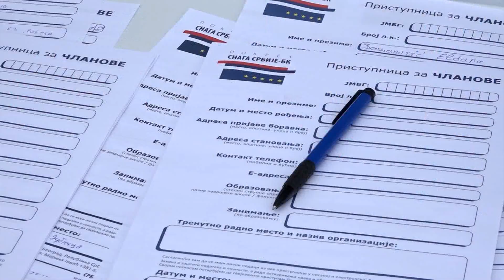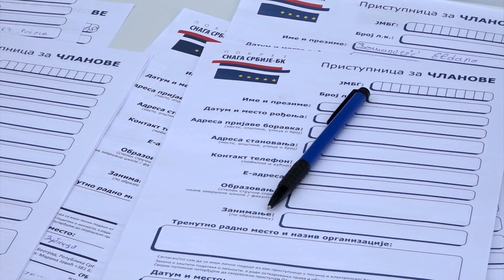Karić razgovarao sa meštanima Požege o ekonomskoj i privrednoj situaciji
Narodni poslanik i zamenik Pokreta SNAGA SRBIJE Bogoljub Karić, Dragomir J. Karić, nakon Gulašijade u Jasenovu, dodeljivanja "Dragačevskog pobednika" najboljem trubaču Guče i uručenju ordena porodice Karić preduzetniku iz Požege, obišao je štandove PSS-BK u Požegi.

"Preko 50 ljudi je za samo sat vremena potpisalo pristupnice i u većini su mladi ljudi koji nisu do sad bili priključeni nekoj partiji. Pored njih su i oni koji su prestali da budu aktivni, pa su odlučili da se nakon nekog vremena ponovo vrate i podrže još jače našeg koalicionog partnera SNS na čelu sa našim predsednikom Srbije Aleksandrom Vučićem", objašnjava Dragomir J. Karić.

Promocija Pokreta SNAGA SRBIJE Bogoljub Karić, naišla je na sjajan odziv među stanovnicima Požege, koji su se juče u velikom broju učlanili u stranku.

Ono što je i te kako bitno, veliki broj mladih pristupio je Pokretu u nadi da će im biti bolje sutra, što ističe i predsednica Opštinskog odbora Slađana Milčanović.

"Za samo dva meseca prikupili smo preko 250 pristupnica, što i nije tako malo. Ljudi su videli viziju našeg predsednika, verujući i nama iz Opštinskog odbora. Iz dana u dan nas ima sve više, a za ovo kratko vreme koliko je postavljen štand u centru Požege, prilazili su nam, informisali se i pristupali Pokretu samo mladi", dodala je Milčanović.

Simpatizeri PSS-BK razgovarali su sa Dragomirom J. Karićem o problemima koje sam grad Požega ima, kao i o načinu kako može da se sama ekonomska i privredna situacija promeni.